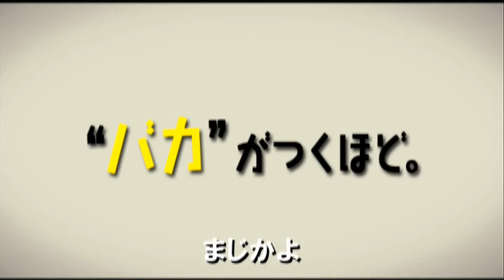『我が家のおバカで愛しいアニキ』予告編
おバカなアニキのピュアすぎるハートが、みんなにトラブルとハッピーを運んでくる！？ほっこり＆爆笑の連続から、ホロッとさせるエンディングへ、笑って泣けるエンターテイメント！
サンダンス映画祭でお披露目された本作は、観客、批評家の両方から絶賛を浴び、ハリウッド有数の豪腕プロデューサー、ハーヴェイ・ワインスタインが心底惚れ込んで全米配給権と世界のセールス権を獲得。北米で拡大公開され、初登場第４位にランクインするスマッシュヒットとなった。また、あのクエンティン・タランティーノ監督も自身の年間ベスト10に選出したほか、目下日本一の影響力を誇る映画評論家、町山智浩さんも絶賛し、自身のラジオ番組コーナーで紹介するなど、日本上陸前から大きな話題を呼んでいた。おバカだけど憎めない主人公を演じるのは『40歳の童貞男』などジャド・アパトー監督作品の常連で『ウォールフラワー』での演技も記憶に新しい人気俳優、ポール・ラッド。共演には『(500)日のサマー』のズーイー・デシャネル、『ハンガー・ゲーム』のエリザベス・バンクス、『あなたを抱きしめる日まで』のスティーヴ・クーガンなど、豪華な面々が顔を揃えている。